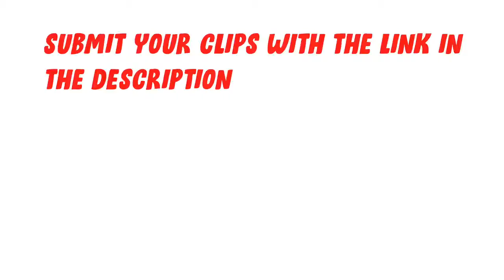FALL GUYS INTENSE BITS! Flaws & Wins